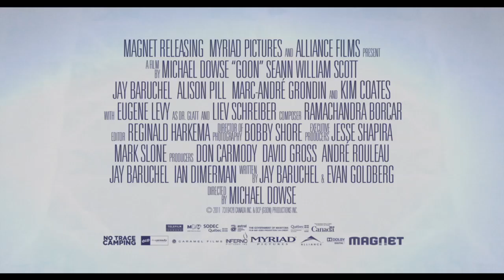Goon - Official Movie Trailer!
Doug Glatt, a slacker who discovers he has a talent for brawling is approached by a minor league hockey coach and invited to join the team as the "muscle." Despite the fact that Glatt can't skate his best friend, Pat, convinces him to give it a shot, and Glatt becomes a hero to the team and their fans, until the league's reigning goon becomes threatened by Glatt's success and decides to even the score.